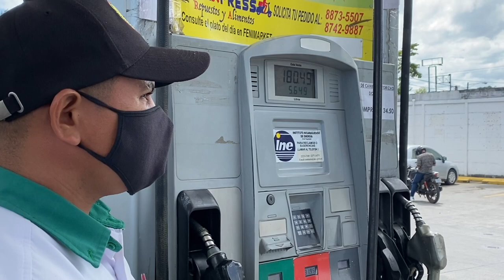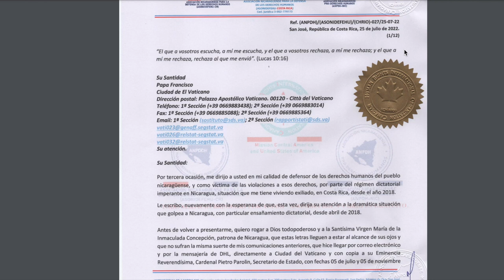Familia dictatorial continúa lucrándose del combustible. Aplican sobreprecio a nicaragüenses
Tras las sanciones de EEUU, el millonario negocio del combustible de los Ortega Murillo se reinventó para continuar operando. Una investigación de Artículo 66 y CONNECTAS revela cómo la familia presidencial continúa lucrándose «tras bambalinas». Conversamos al respecto con el economista y analista político en el exilio Enrique Sáenz.